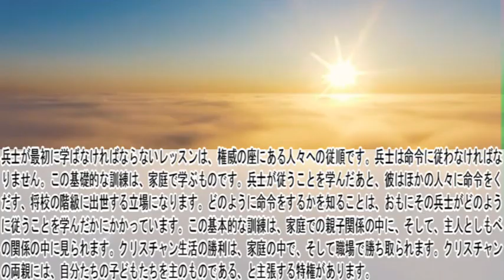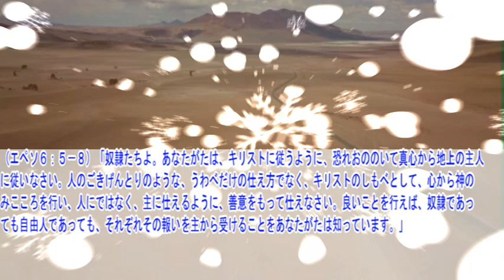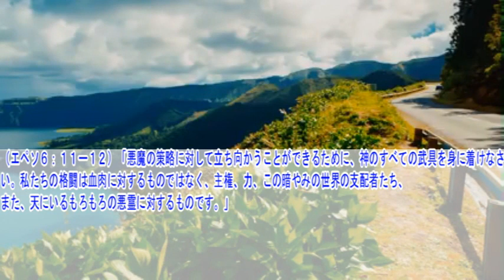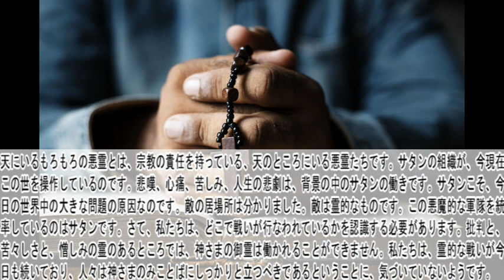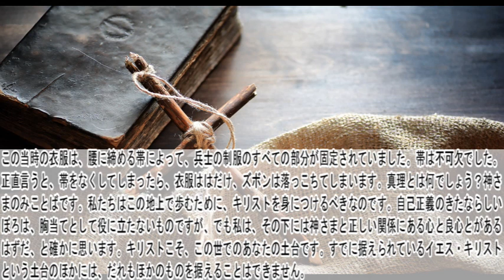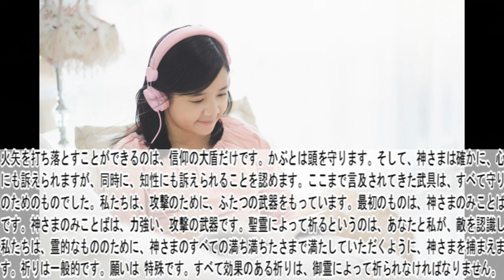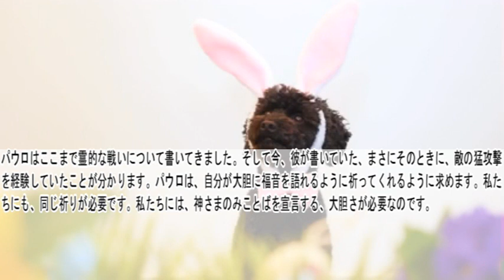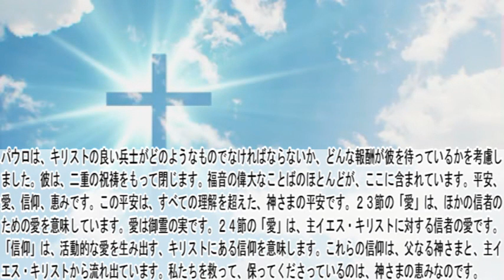エペソ人への手紙6章 聖書解説 「教会は兵士である。兵士の人間関係。兵士の敵。兵士の防備。兵士の良い見本―キリストの良い兵士であるパウロ。祝祷。」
エペソ人への手紙の他の各章聖書解説動画の再生リストはこちら

〇御言葉
（エペソ６：１４－１５）「では、しっかりと立ちなさい。腰には真理の帯を締め、胸には正義の胸当てを着け、足には平和の福音の備えをはきなさい。」

〇解説
この当時の衣服は、腰に締める帯によって、兵士の制服のすべての部分が固定されていました。帯は不可欠でした。正直言うと、帯をなくしてしまったら、衣服ははだけ、ズボンは落っこちてしまいます。真理とは何でしょう？神さまのみことばです。私たちはこの地上で歩むために、キリストを身につけるべきなのです。自己正義のきたならしいぼろは、胸当てとして役に立たないものですが、でも私は、その下には神さまと正しい関係にある心と良心とがあるはずだ、と確かに思います。キリストこそ、この世でのあなたの土台です。すでに据えられているイエス・キリストという土台のほかには、だれもほかのものを据えることはできません。